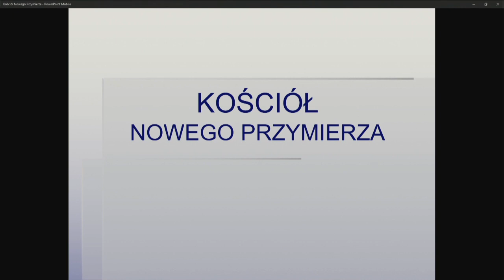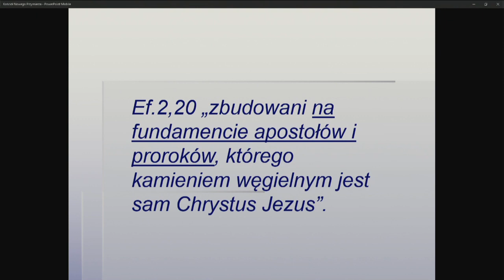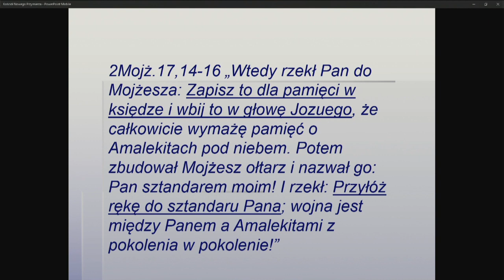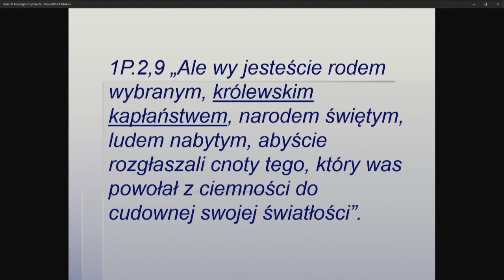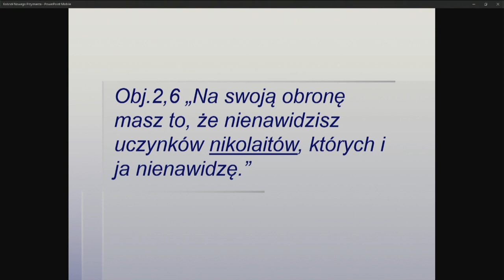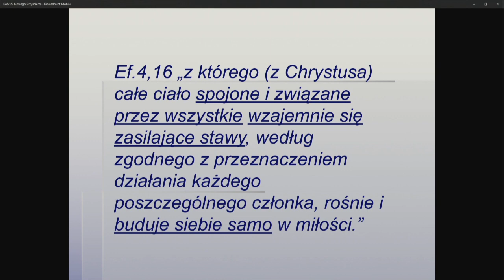KOŚCIÓŁ NOWEGO PRZYMIERZA | Konrad Świeży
Kościół Anastasis w Legnicy | 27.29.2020